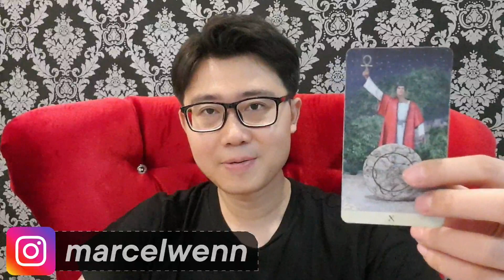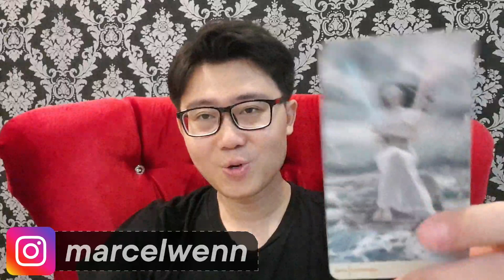4 ZODIAK INI SUKSES DI USIA MUDA DI TAHUN 2021 !! WOW.. BERUNTUNG BANGET !!!!! KAMU TERMASUK ??